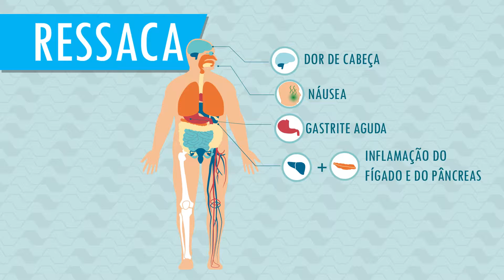Saiba quais cuidados tomar para evitar a ‘ressaca' de fim de ano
Dor de cabeça, náusea, cansaço. Os sintomas da ressaca são um indício que o organismo reagiu mal ao excesso de álcool. Para evitar danos maiores, é importante seguir algumas recomendações. Saiba mais no vídeo!